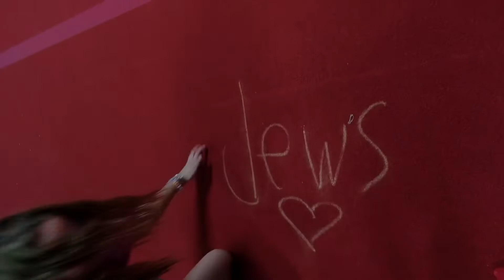MTV CRIBS(super fat house)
Young dolph this is for u